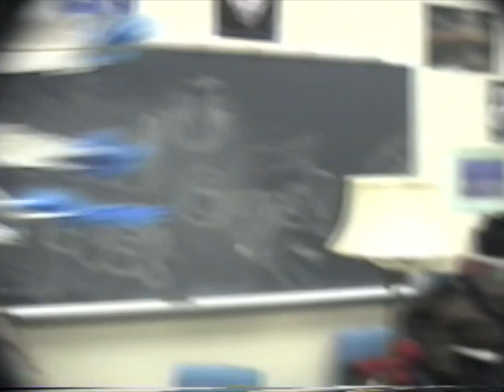Annie Get Your Gun (1991)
Blue Valley North High School, Overland Park, Kansas